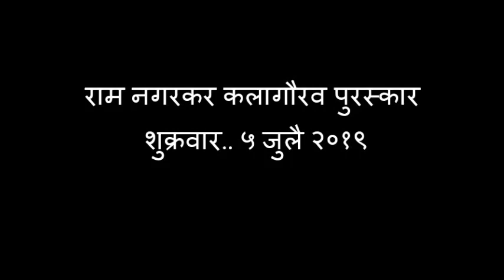ram nagarkar purskar to dr nilesh sable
राम नगरकर हा एक आपल्यातला श्रेष्ठ माणूस होता..आणि एक सच्चा कलाकार होता..असे डॉक्टर निलेश साबळे यांना मनोमनी वाटते.

राम नगरकर अकादमीच्या वतीने डॉक्टर निलेश साबळे यांना राम नगरकर कलागौरव पुरस्कार देऊन गौरविण्यात आले.. तेव्हा ते बोलत होते.
त्यांचा सन्मान करताना सुधीर गाडगीळ, प्रवीण तरडे.,आणि लीड मिडीयाचे विनोद  सातव यांच्या हस्ते पुण्यात केले गेला. त्यांना एक मानपत्रही सुधीर गाडगीळ यांच्याहस्ते दिले गेले.

साबळे यांचे आई वडील आणि त्यांची सहचारिणी डॉक्टर गौरी यांचाही सन्मान केला गेला.
 हा पुरस्कार शुक्रवारी ५ जुलै २०१९  ला पत्रकार संघाच्या सभागृहात दिला गेला..

यावेळी राम नागरकरांचे कलामित्र  निळू फुले यांच्या रंगभूषेत  सजलेल्या संतोष चोरडिया यांनी आगळे सूत्रसंचालन करण्याचा एक प्रयन्त केला.